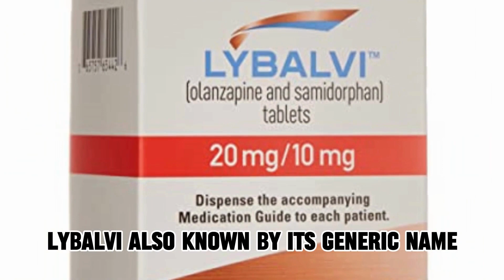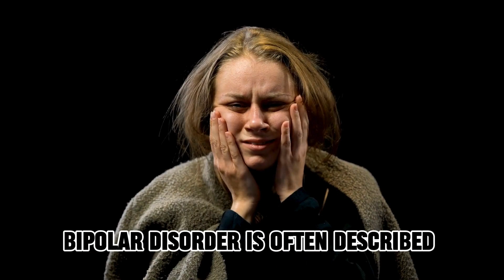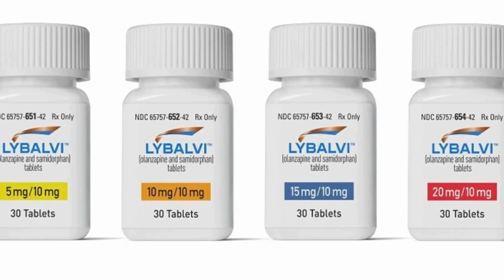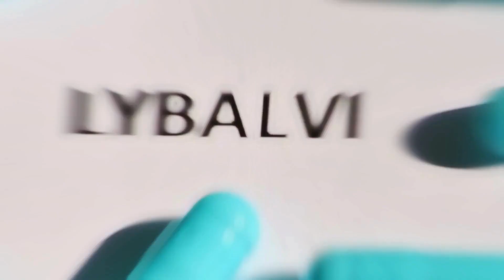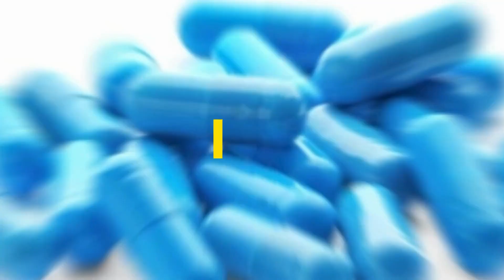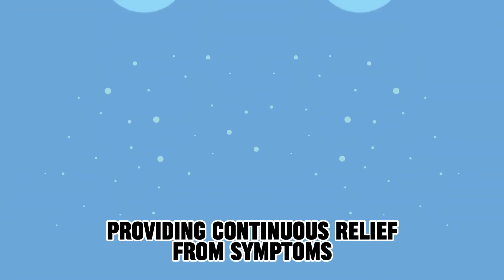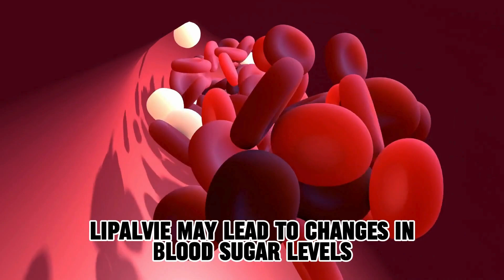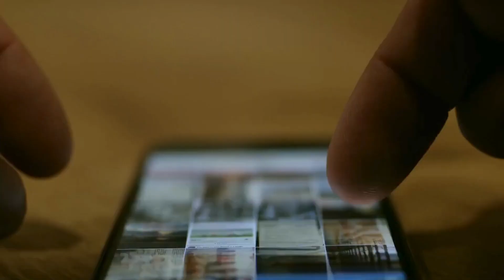What is LYBALVI?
Lybalfi, a natural supplement that can help improve your mood, energy levels, focus and mood. lybalfi is made from natural ingredients, so it's gentle on your system and free from harmful side effects.

If you're looking for a natural way to improve your mood, energy levels, focus and mood, then you should check out lybalfi.com. This website provides information about the benefits of lybalfi, a natural supplement that can help you reach your goals. lybalfi is made from natural ingredients, so it's gentle on your system and free from harmful side effects

Welcome to DR VIVIAN MEDICATIONS AND NATURAL SUPPLEMENTS! Our channel is dedicated to providing valuable information on health and wellness that’s made by a licensed professional. Times are crazy and it’s extremely important to be well-informed in taking care of yourself.

If you enjoy watching, please help us out by liking this video. In this way, we will how well we’re doing.